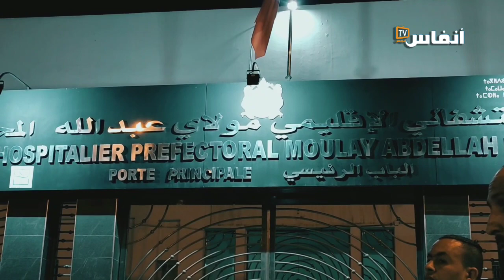المحمدية: سيارة بسرعة جنونية بشاطئ بالوما تودي بحياة سائق سيارة أجرة في الحين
# أخبار_عاجلة